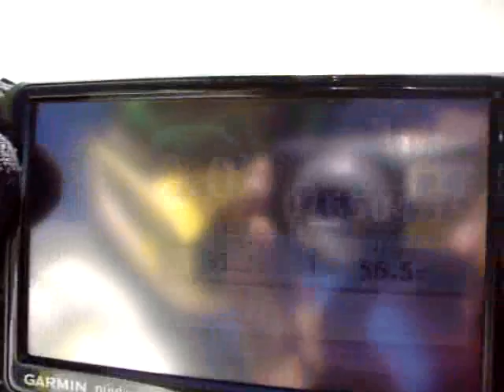Goped Top Speed 56.5MPH